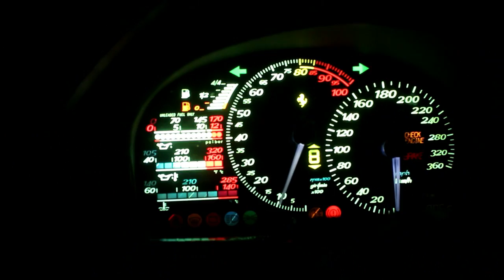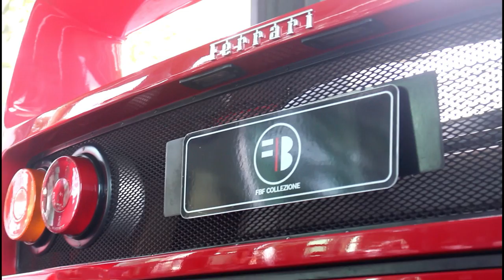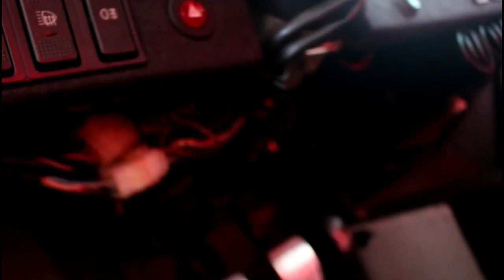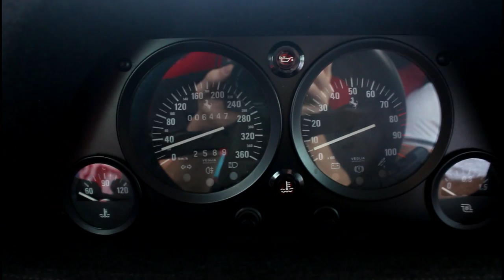ACELEREI UMA FERRARI DE R$ 15 MILHÕES «Bruno Bär»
Sabe aquele carro que 9 em cada 10 crianças já sonharam um dia em ter? Esta é a Ferrari F40! Não apenas um carro, mas uma lenda que despertou a paixão por automóveis em muitas gerações.
Até então muitos acreditavam que ela nem existia no Brasil, mas em uma oportunidade única e exclusiva mostramos para você todos os detalhes e explicamos porque ela é tão emblemática.